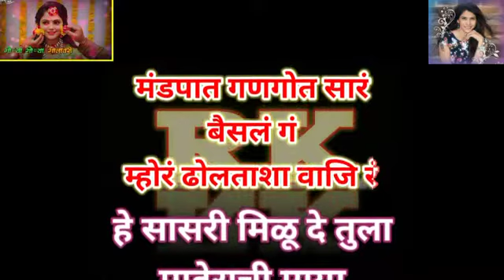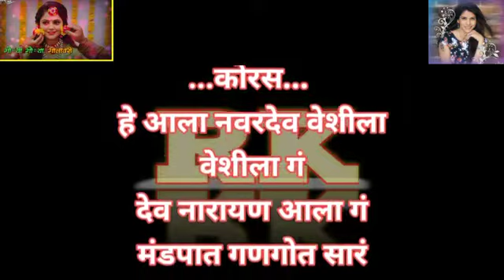Gorya Gorya galavri karaoke.....